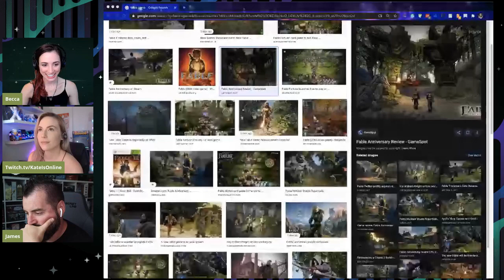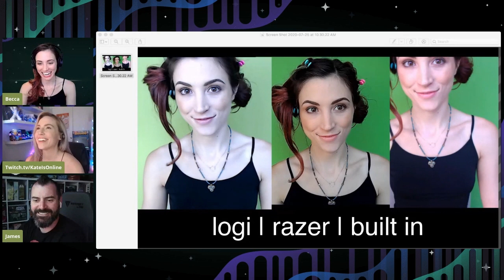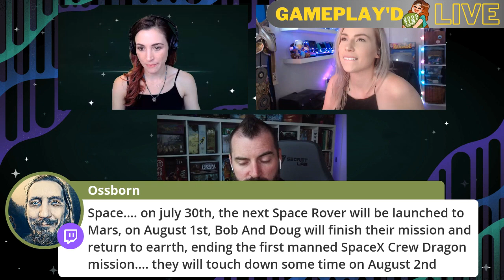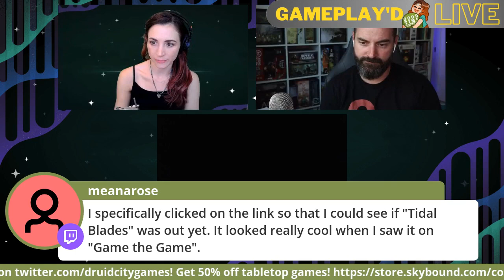D&D Lords of Waterdeep | @KateIsOnline @DruidCityGames on Gameplay'd Live | Playthrough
===GAMEPLAY'D LIVE ===

=== SUPPORT ===
► To see more videos like this one, consider becoming a PATRON